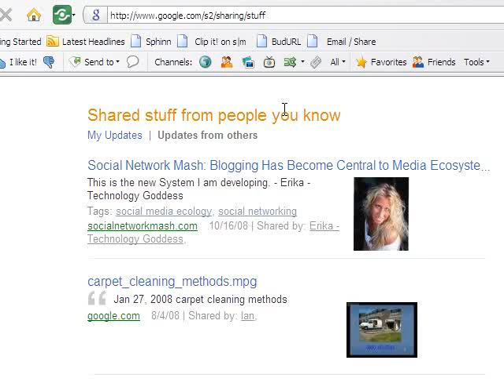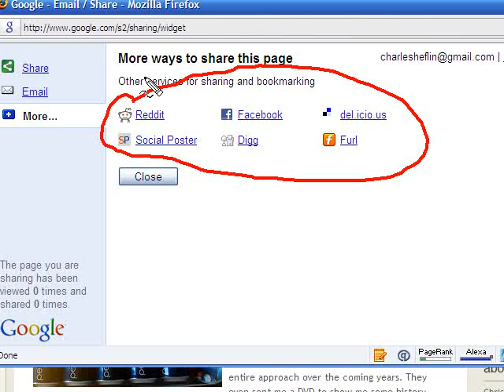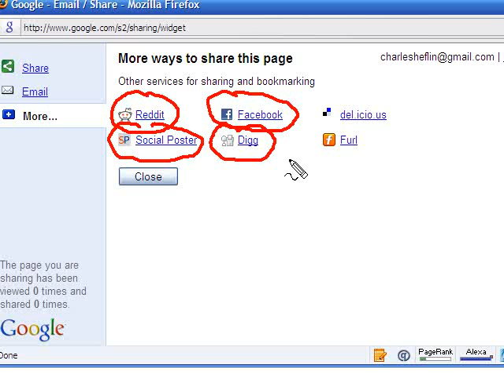Google Shared Stuff Video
This is a brief video showing some of the social networks that we know Google is paying close attention to.